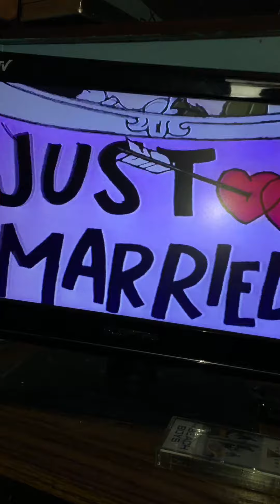Closing to Robin Hood 1991 VHS